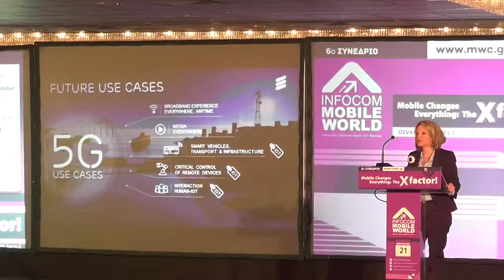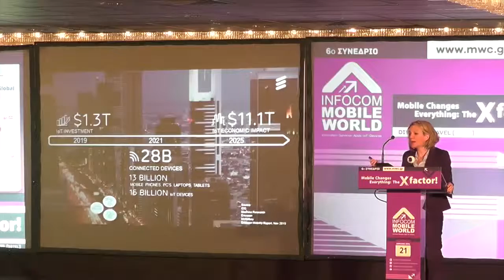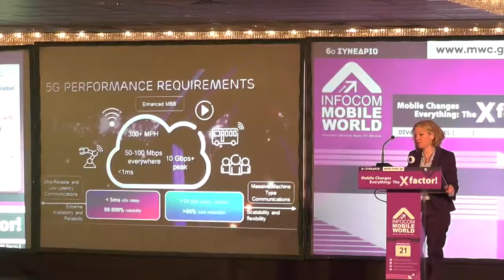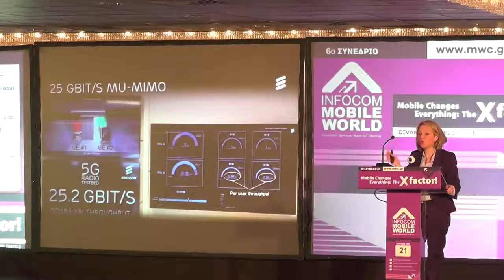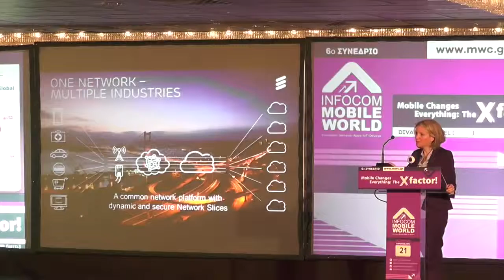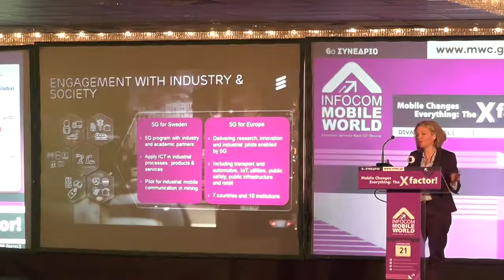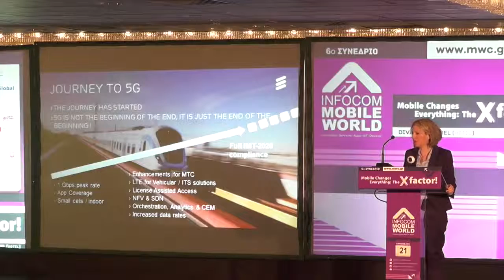Ευαγγελία Τζίφα, Mobile Broadband Head, Southeastern Europe, Ericsson